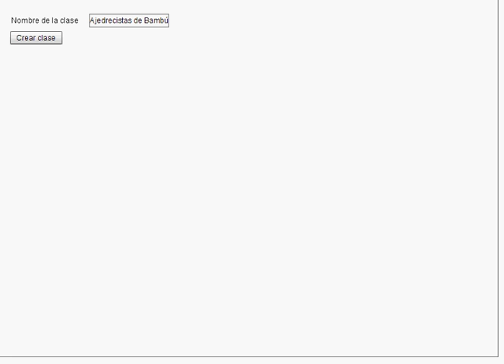Clase de Ajedrez RED USI Principiantes 01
19 de mayo 2014 - Clase de Ajedrez a cargo de Bernardo Roselli para la Red USI de Antel. Nombre de la Clase: "Ajedrecistas de Bambú". Estudio de los clásicos Partida de Pablo Morphy frente al Duke de Isouard y el Conde de Brunschweig que jugaron en consulta. Jugada en la Ópera de París durante la Ópera "Norma" en 1858.